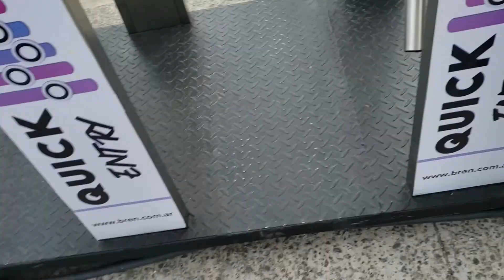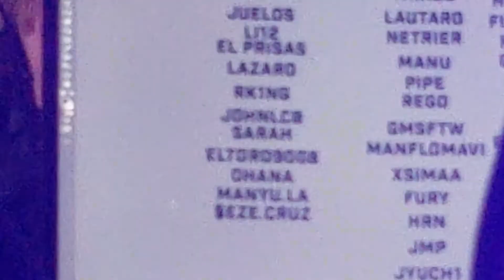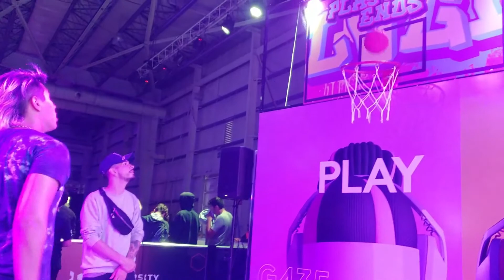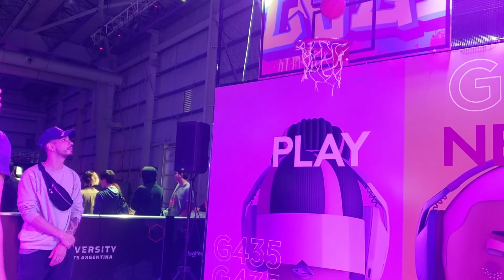MI REMERA DE 9Z *momo me mufa* | GAMERGY 2022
VLOG DE LA GAMERGY UN POCO LOS STANDS Y JUEGOS QUE TENIA!

Entrando al enlace y poniendo el codigo promocional "eltoro100" les regalan 100 dolares demo para jugar!!!